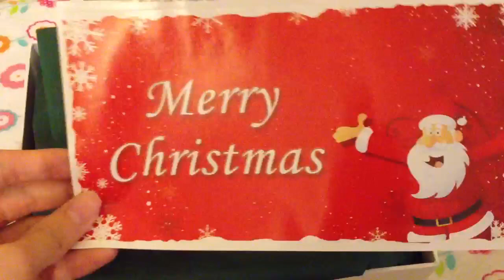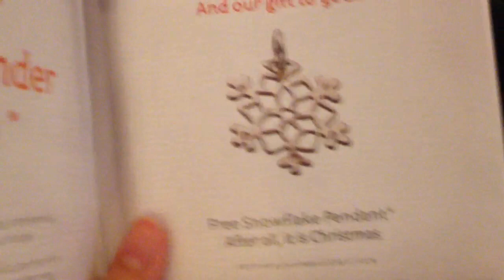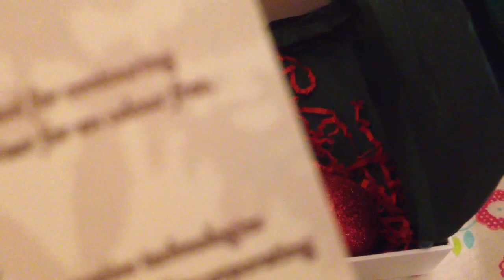Ilovethisbox december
Hello again for another box. I am sorry for my voice bc i am sick right now. Hope you like it and  Merry Xmas!!!
LIst of Products:
Magnolia sterling silver snowflake pendant
Taylor Swift- wonderstruck perfume sample size (2 x 1.2ml)
Simply Organic Wash (60ml)
Simply Organic Rinse (60ml)
Simply Organic Lip balm (4.2g --full size?)
Adorn Mineral Cosmetics Bronzer/eye shadow sample size
Merry Christmas Sticker and red onament